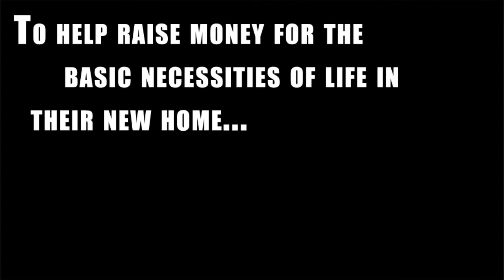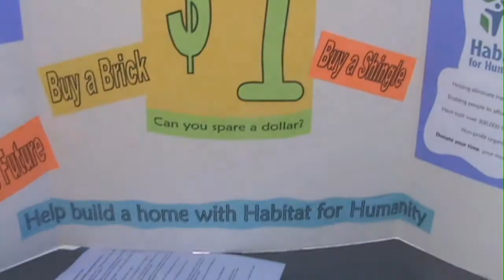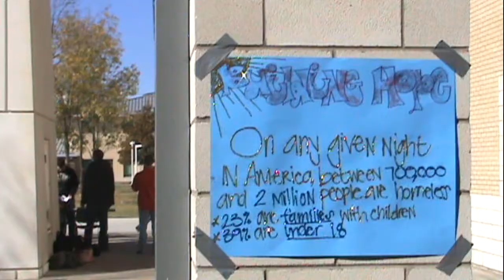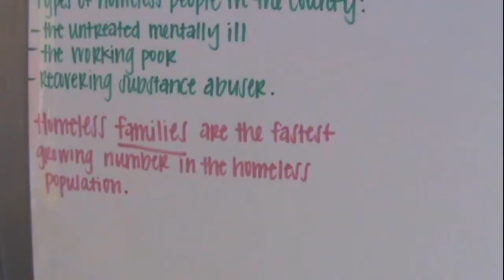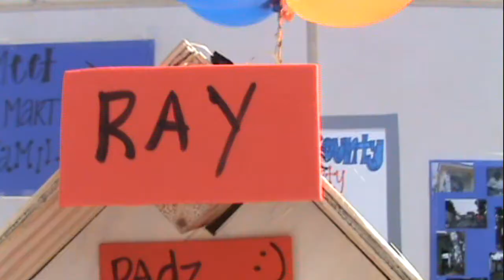Building Hope - Collin College 2008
Please click "Watch in HD" for the best quality.

Building Hope - Collin County Community College November 24th, 2008, at the Preston Ridge campus; Frisco, Texas. The Social Justice Club.